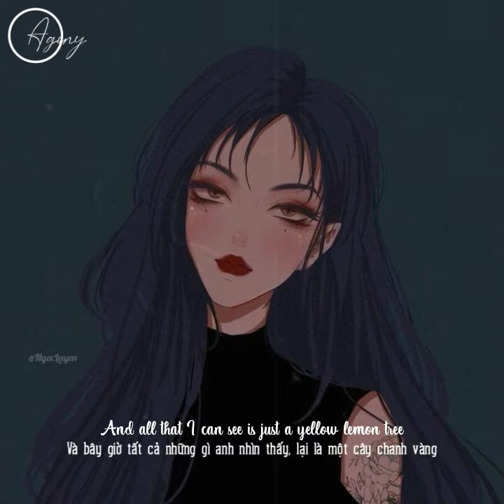[Lyrics+Vietsub] Lemon tree- Fool's Garden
Nếu các bạn thắc mắc gì về video thì hãy để lại lời nhận xét dưới phần bình luận giúp mình nha. ❤ iu